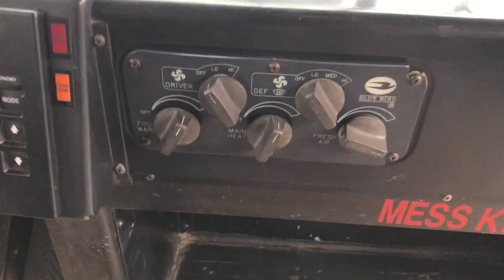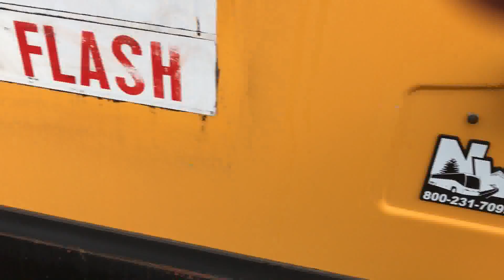2000 Bluebird All American 78 Passenger - B87917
A great combo for anyone haul crews, sports teams or doing ski trips. High capacity, rear engine Cummins 8.3 liter turbo diesel power with underfloor storage!

2000 Blue Bird All American 78 PAX - B87917

Bus Body Manufacturer: Blue Bird
Bus Body Model: All American
Chassis Manufacturer: Blue Bird
Year: 2000
Engine: Cummins 8.3 Liter Turbo Diesel
Transmission: Allison Automatic
Brakes: Air
GVWR: 36,200
Odometer: 268,733
Passenger Entry Door: Air Operated Entry Door
Passenger Capacity: 78 Passengers
Seating Features:
​Bench Seats
Brown Seat Covers
Lighting, Exterior: Marker, Turn, Brake, and Reverse Lights
Lighting, Interior: Stepwell, Dome and Drivers Lights
Storage:
​Underfloor Passthrough Storage - ​Accessable from Left and Right Side
Heat: Driver and Passenger Heat
Mirrors: LargeExterior Mirrors w/Convex
Media:​
​AM/FM Radio
Speakers in Passenger Area
Window Features:
Rear Emergency Window
Additional Bus Features:​
Tilt / Telescope Steering Wheel
Rubber Flooring with Ribbed Aisle, Brown
Roof Mounted Emergency Hatch